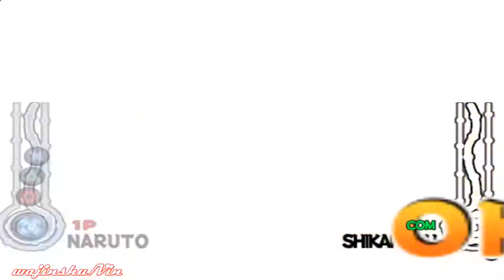Naruto Ultimate Ninja Walkthrough Part 65 Jonin Exercise 3 (A-Rank)